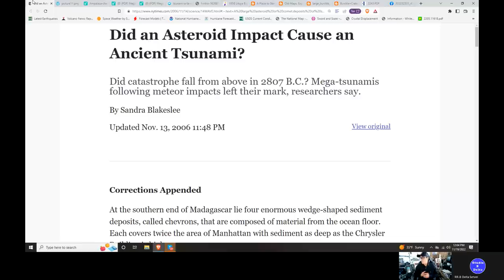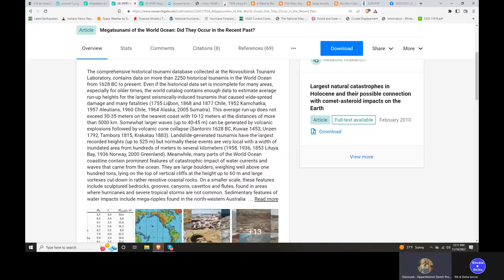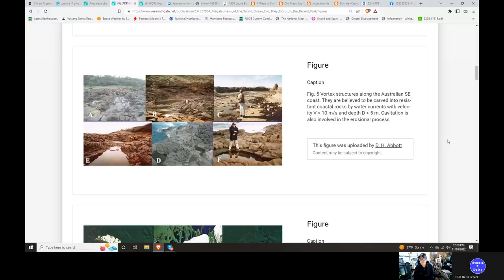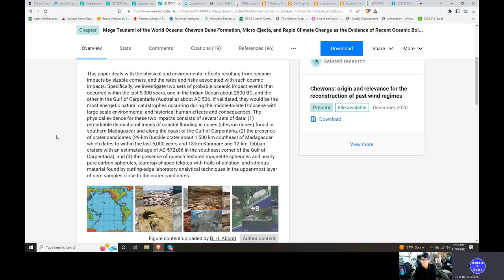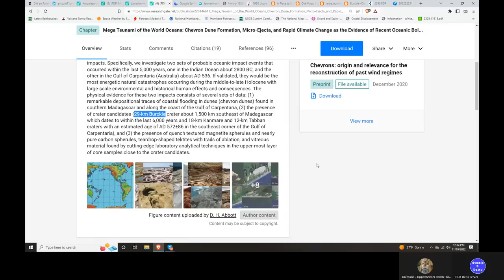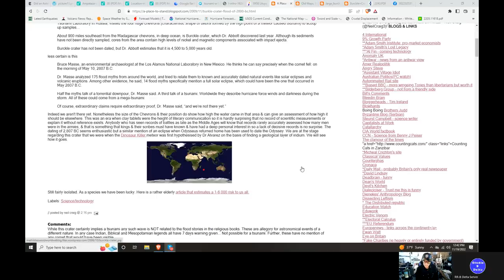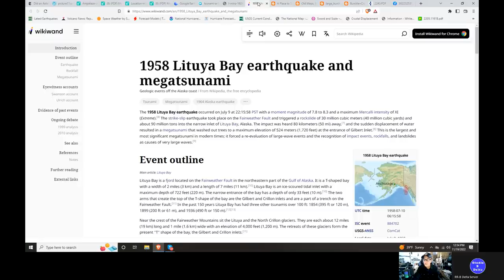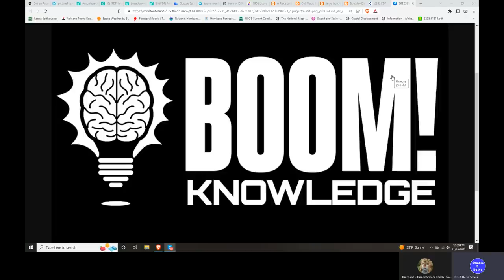Noah's Flood 2807 B.C. - Did An Asteroid Impact Cause A Mega-Tsunami And The Subsequent Mythology?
Mega Tsunami of the World Oceans: Chevron Dune Formation, Micro-Ejecta, and Rapid Climate Change as the Evidence of Recent Oceanic Bolide Impacts

Bitcoin: 17NV3vtcQhRnsRnjckCcYkKVEUcnirKQ62

Bitcoin: 17NV3vtcQhRnsRnjckCcYkKVEUcnirKQ62